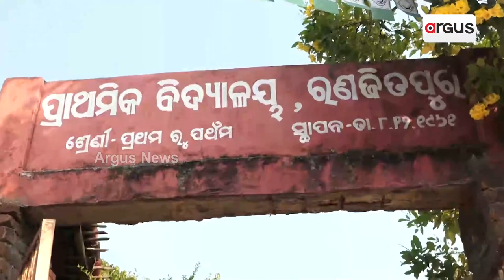୩୦ ଜଣ ଛାତ୍ରଛାତ୍ରୀଙ୍କୁ ମୁର୍ଖ ବନେଇଦେଲେ ରାଜ୍ୟ ସରକାର !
୪ ବର୍ଷ ହେଲାଣି ୩୦ ଜଣ ଛାତ୍ର ଛାତ୍ରୀଙ୍କ ପାଠପଢାରେ ଲାଗିଛି ଡୋରି । ସ୍କୁଲ ନ ଖୋଲିଲେ ଭୋଟ ବର୍ଜନର ନାରା ଦେଲେ ଭୋଟର ଓ ଛାତ୍ରଛାତ୍ରୀ । ଆସନ୍ତୁ ଦେଖିବା ପାଇକମାଲ ବ୍ଲକ ରୁ ଏହି ରିପୋର୍ଟ